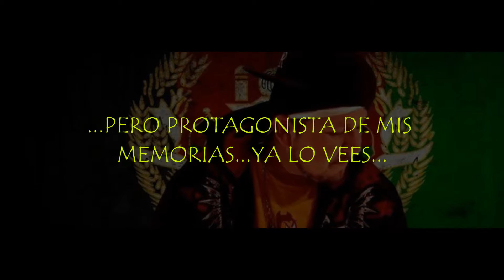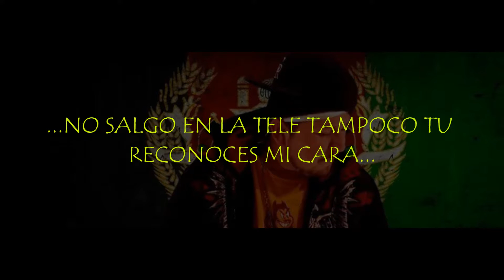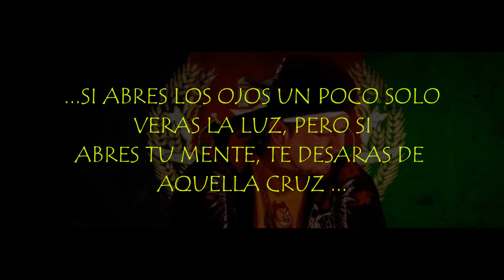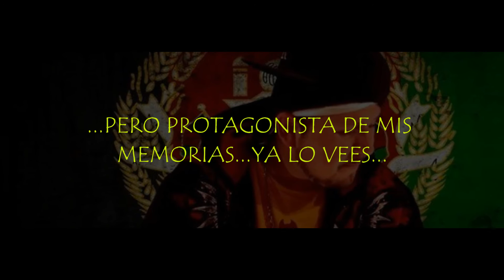JUANITO ALARCON - DESCONOCIDO